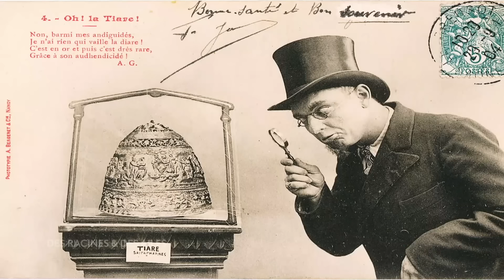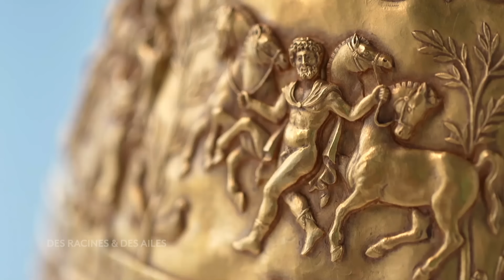L'une des plus grandes escroqueries du marché de l'art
Extrait de l'émission "Des Racines et Des Ailes : sur la piste des trafiquants d'art" diffusée le mercredi 06/11/24 sur France 3 et france.tv